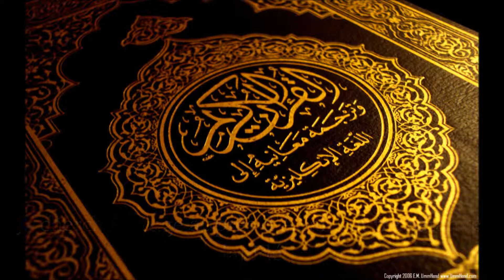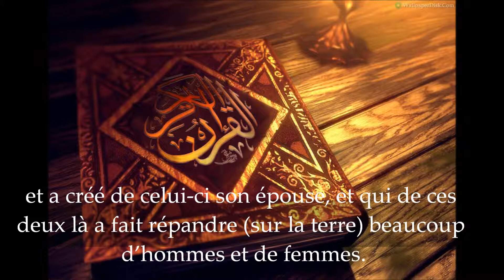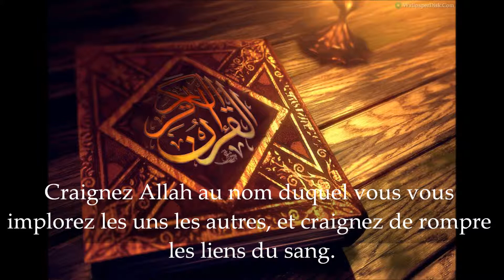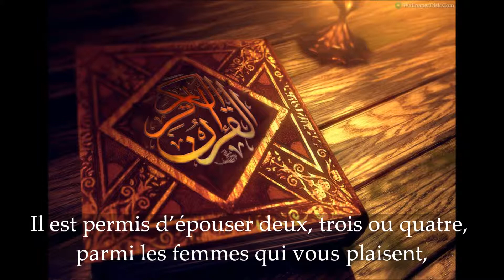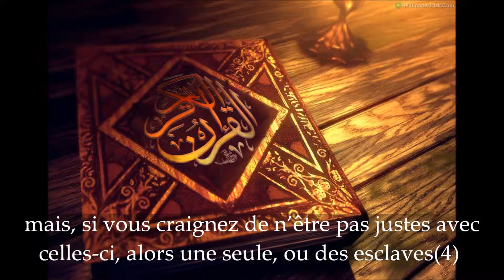Coran Comores [Nour El Qamar]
Une récitation très magnifique et très émotionnelle de Qari Ali Mroivili
Surat An-Nisa